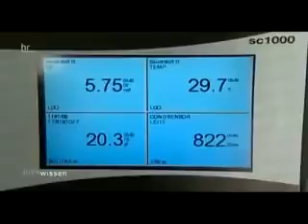Antibiotika ressistente Bakterien im Trinkwasser | HR alles wissen